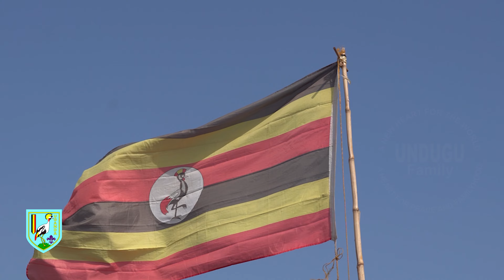National Scouts Camp 2023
Our Scouting brothers and sisters were part of the 6000 participants of the 2023 Uganda Scouts National Camp. scoutingfortheSdgs, scoutingforsolutions, climateaction, Physicalhumaninteraction, globalcitizenship, Undugufamily, watchthispace, Embracewhoyouare.